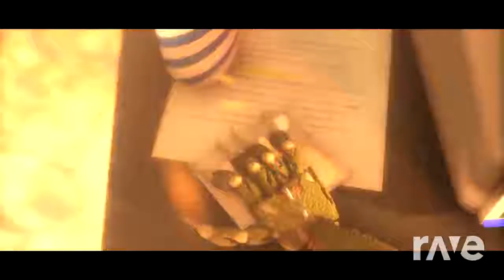Do You Even Ck9c Mixtape | RaveDj